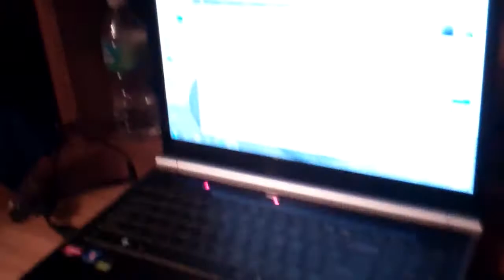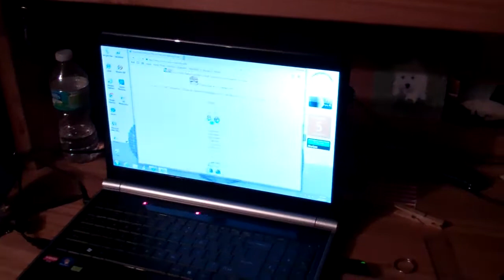Steve Jubs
Jub Jubs, and lots of them. I don't usually play neopets, but when I do, JUBJUB.

Isn't it amazing how fast we can spread the knowledge (or lack thereof) around? Kids in Tampa, Florida created this video, and you, yes YOU are watching this in a shack in Africa. That would have not been possible 10 years ago.